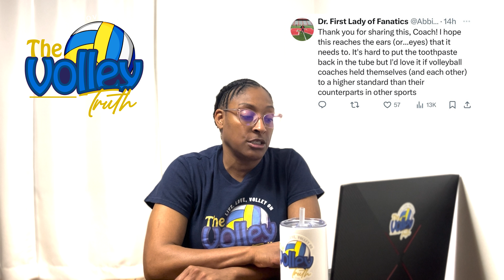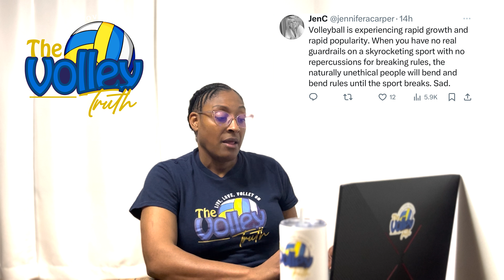Public Opinions on Tampering